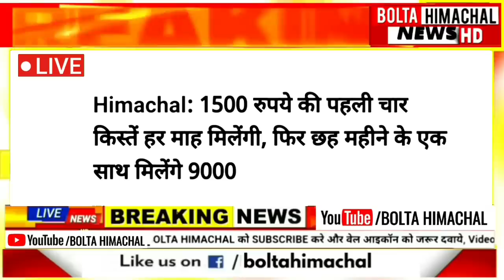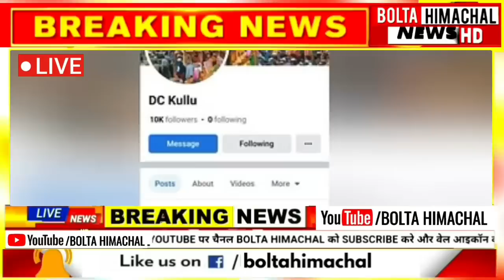🔴 HIMACHAL NEWS: आज 23 मई 2023 boltahimachal Hp Govt Jobs Himachal ki Khabre | HPBOSE HPU HRTC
हिमाचल प्रदेश की खबरें, Himachal news today, hpbose result, Himachal Government, OPS, NPS, boltahimachal enhindi TODAY,